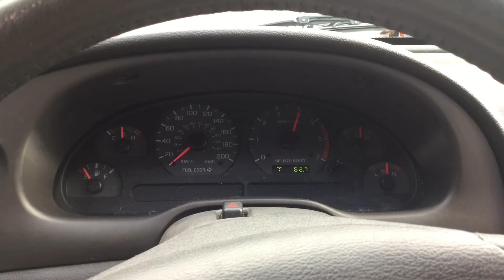Rev Battle: 2015 Scat Pack VS 2002 Mustang V6 (Straight Piped)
2015 Challenger Scat pack has a mid muffler delete! 2002 Mustang V6 is Straight piped!